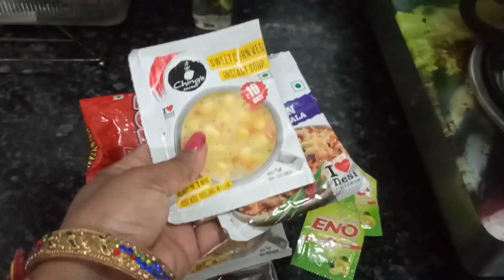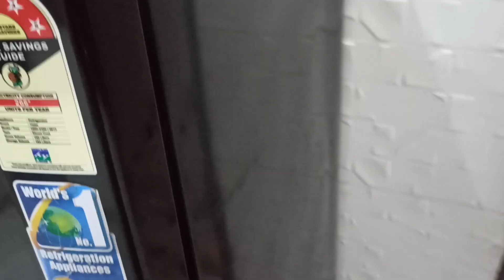New homehacks and kitchen tips for smart housewife थोड़ी सी चतुराई और ढेरों फायदे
Brilliant kitchen tips छोटी छोटी आदतें बनातीं है हमें एक perfect Housewife काम आसान और होगी बचत भी 🤔